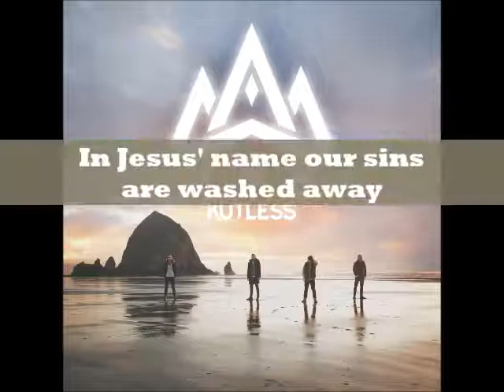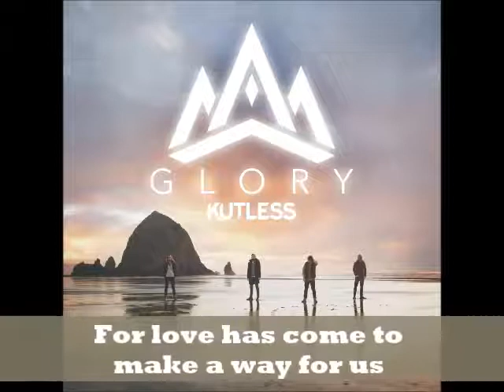In Jesus name Kutless | Lyrics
En el nombre de Jesús todo podemos hacer.

In the name of Jesus all we can do.